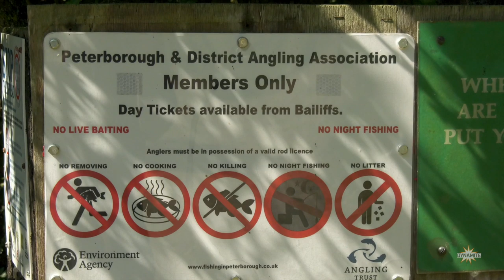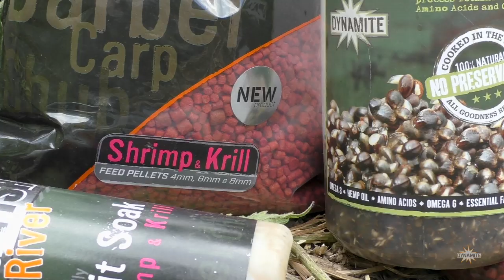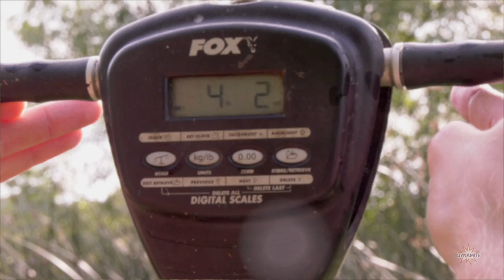Barbel Fishing - Targeting Small Rivers With James Champkin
Specimen ace, James Champkin reveals his approach to targeting big chub and barbel on small rivers and backwaters. He shows you how and when to feed, the best hookbaits and the rigs and tackle you need for pulling out specimen fish from small snag filled waterways...